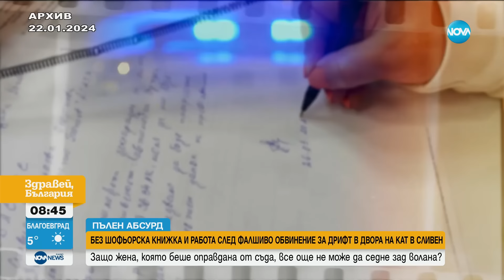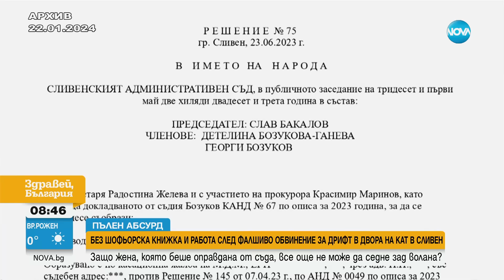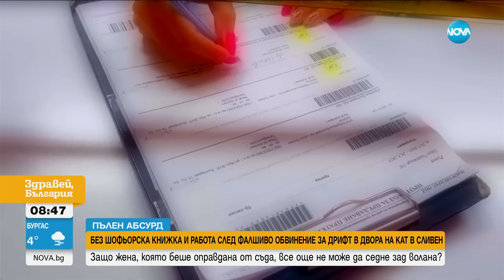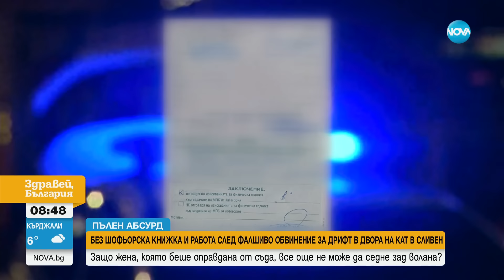Защо жената, оправдана за дрифт в двора на КАТ, още не може да си получи книжката?